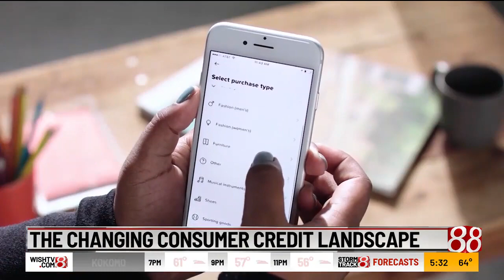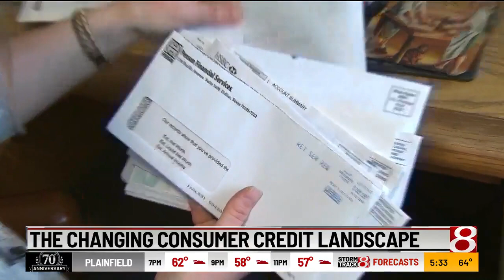The changing consumer credit landscape